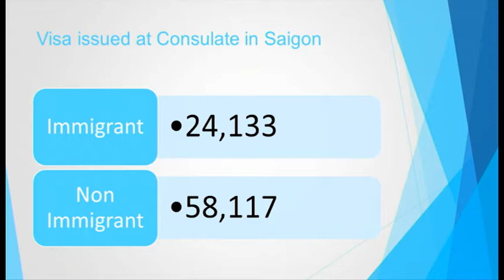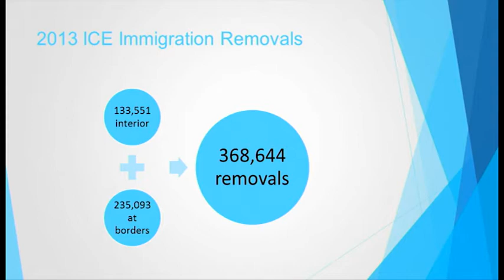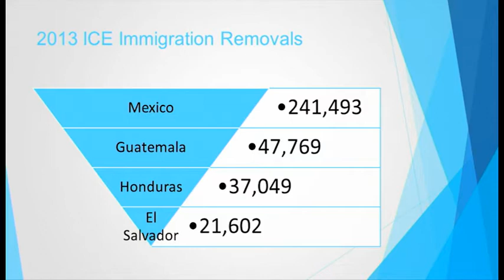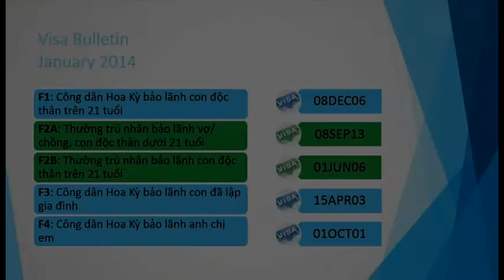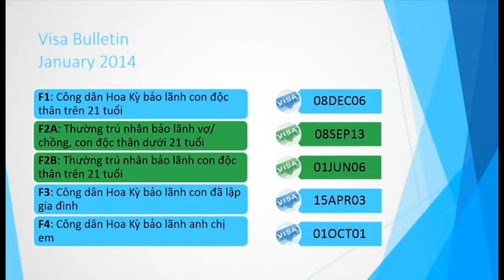105 - Visa Statistics Part 1